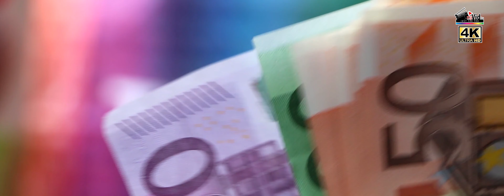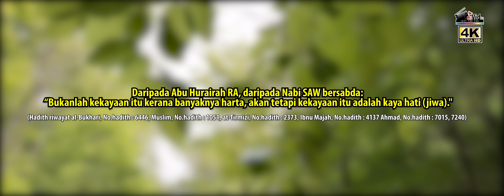ERTI KEKAYAAN DI DALAM PERSPEKTIF ISLAM ( 4K )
Erti kekayaan sebenar di dalam kehidupan seorang islam. Mari kita hayati dan renungankan bersama hadith Nabi Muhammad Saw ini

Daripada Abu Hurairah RA, daripada Nabi SAW bersabda: “Bukanlah kekayaan itu kerana banyaknya harta, akan tetapi kekayaan itu adalah kaya hati (jiwa)."